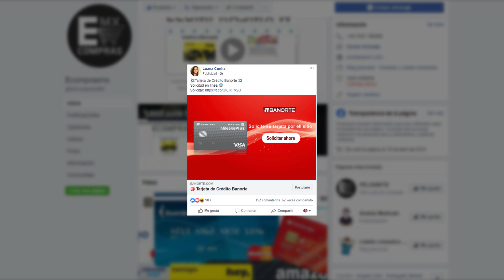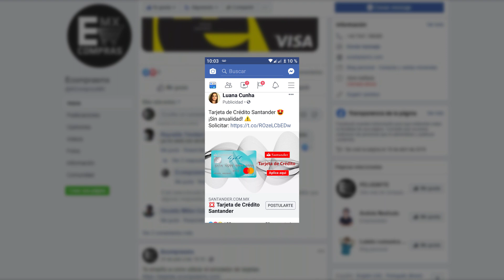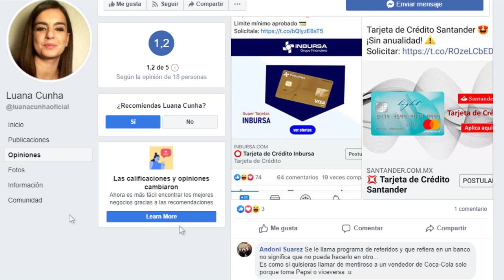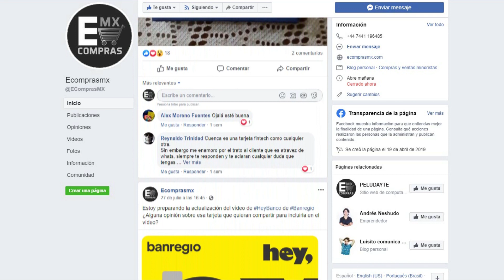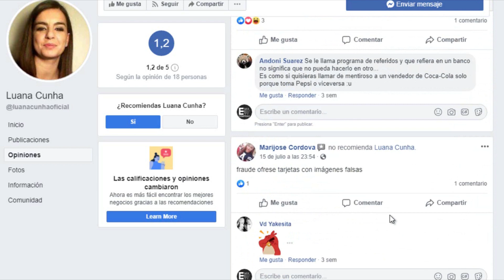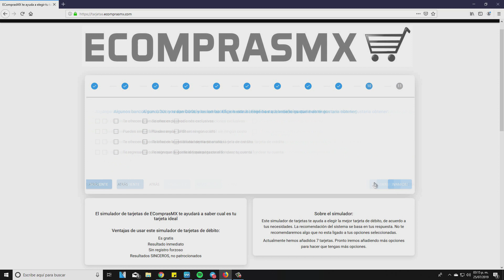SE APROVECHAN DE LA GENTE ofreciendo tarjetas de CRÉDITO en FACEBOOK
Esta información es real y está pasando en Facebook, mucha gente está cayendo, más los mayores de edad. Cuiden mucho sus datos, no los compartan con cualquier persona.